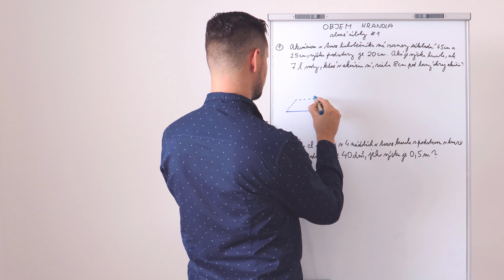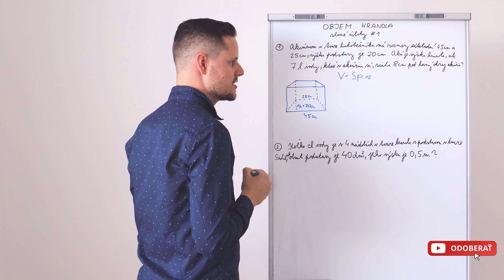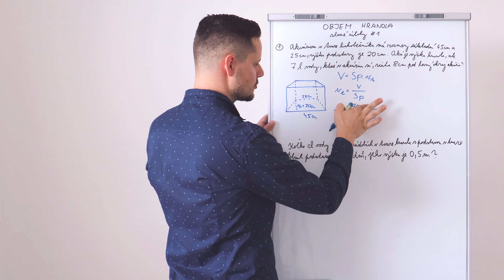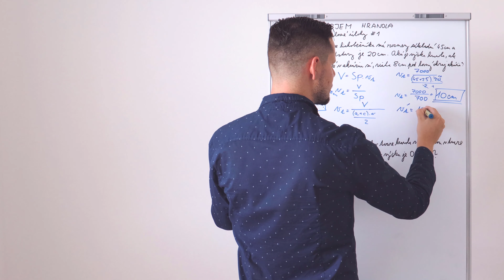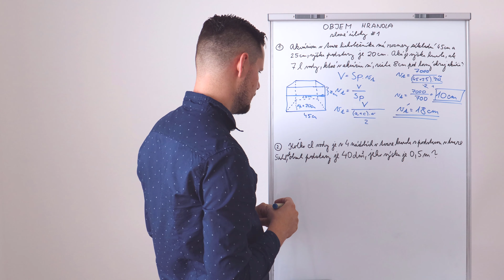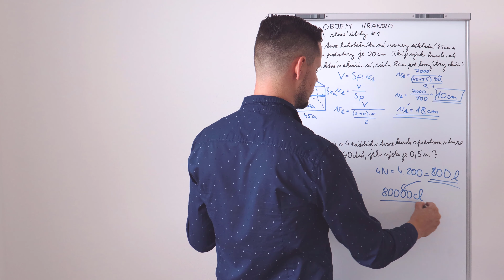OBJEM HRANOLA | slovné úlohy #1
Milí žiaci, vo videu si môžete spoločne so mnou vypočítať slovné úlohy, ktorých hlavnou témou je OBJEM HRANOLA.

❗ ĎALŠIE VIDEÁ 👉